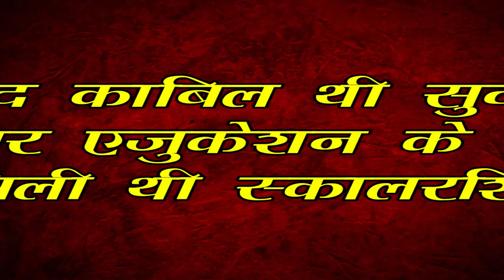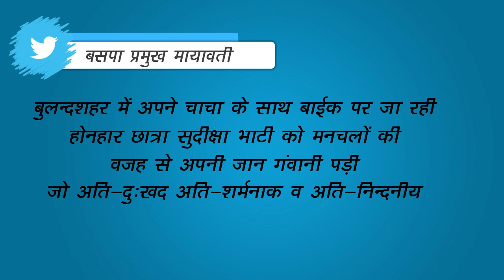चाय वाले की बेटी और चार करोड़ की स्कॉलरशिप पाने वाली छात्रा की गुण्डों की छेड़खाड़ी से मौत